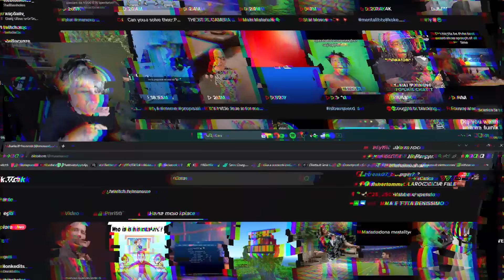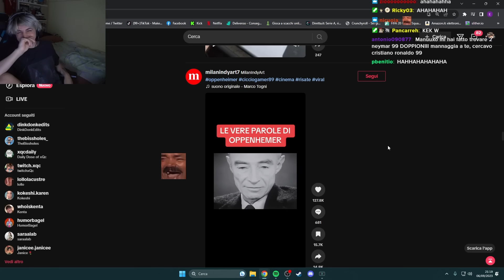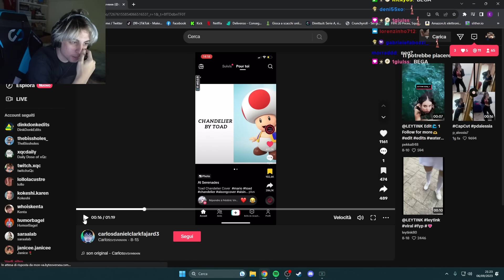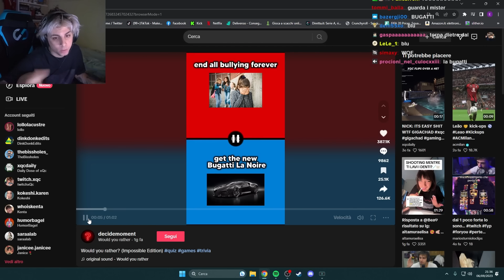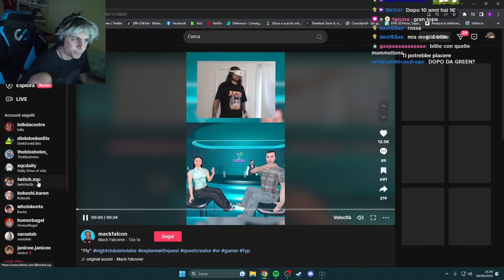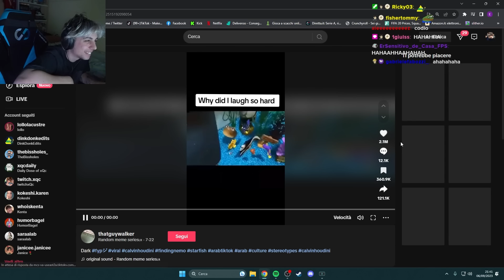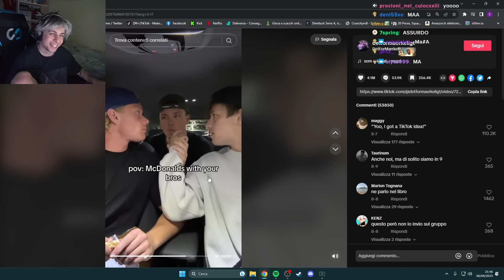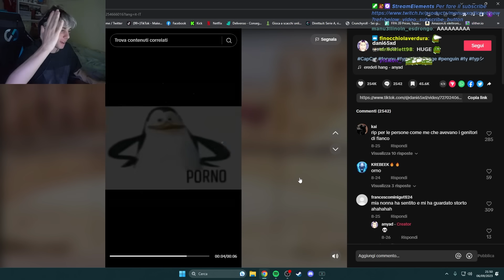REAGISCO ai TIKTOK della CHAT!!!